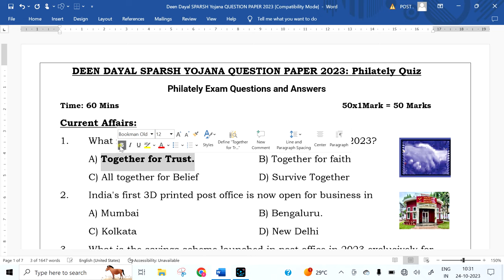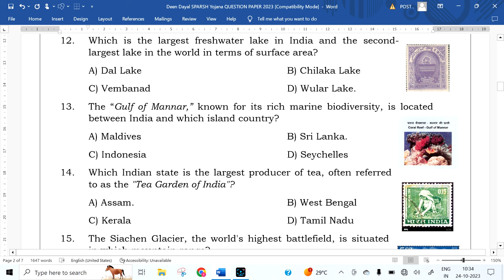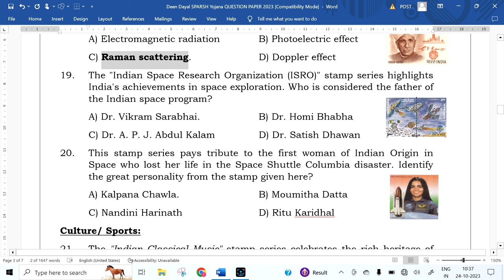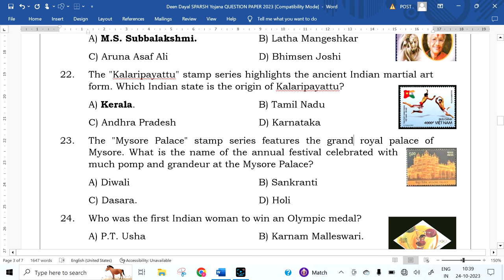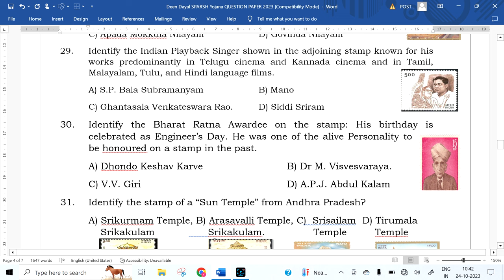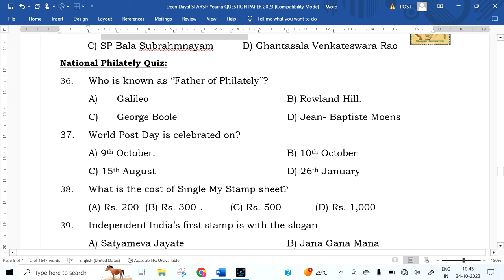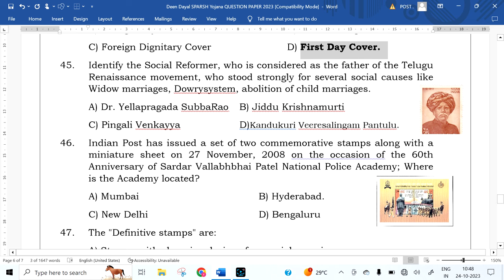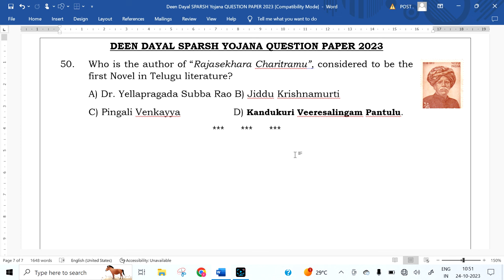DEEN DAYAL SPARSH YOJANA QUESTION PAPER 2023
DEEN DAYAL SPARSH YOJANA QUESTION PAPER 2023. Deen Dayal SPARSH Yojana is a scholarship scheme for students from the 6th class to the 8th class.

In this video, I will explain the Deen Dayal Sparsh yojana Question paper 2023 of Andhra Pradesh Circle and try to answer the questions for your convenience.

The following queries have been answered in the video:
1. Deen Dayal Sparsh Yojana question paper 2023
2. Deen Dayal Sparsh Yojana question paper 2023 Malayalam
3. Deen Dayal Sparsh Yojana question paper 2023 Odisha
4. Deen Dayal Sparsh Yojana question paper 2023 Kerala
5. Deen Dayal Sparsh Yojana question paper 2023 class 6
6. Deen Dayal Sparsh Yojana 2023 exam paper

Get ready for the latest updates on Deen Dayal Sparsh Yojana Question Paper 2023! This comprehensive video covers everything from the Deen Dayal Sparsh Yojana 2023 syllabus to the question paper patterns for various regions, including Malayalam and Odisha.

Explore the detailed analysis of the Class 6 level questions and discover how to ace the exam effortlessly. Learn about the Deen Dayal Sparsh Yojana 2023 scholarship and the process of filling out the form, including a step-by-step guide.

Additionally, delve into the regional variations of the exam paper, including Tamil and Telugu, and get insights into the most expected questions and answers for this year's examination.

Don't miss out on any crucial information about the Deen Dayal Sparsh Yojana 2023 exam paper; watch now and boost your preparation!
The Department of Posts, Ministry of Communications launched a Pan-India scholarship program called the Deen Dayal SPARSH Yojana for school children to increase the reach of Philately. The scheme of SPARSH (Scholarship for Promotion of Aptitude and Research in Stamps as a Hobby) awards annual scholarships to school children studying in VI to IX standards having an excellent academic record, and pursuing the hobby of Philately.

The scholarship’s objective is to promote Philately among children in a sustainable manner at a young age that can supplement and reinforce the academic curriculum and provide a hobby that helps them relax and destress.
Welcome to the Career Post channel! Dive into the exciting world of philately with our latest video on Deen Dayal Sparsh Yojana Question Paper 2023. Explore a comprehensive playlist featuring all you need to know about the Deen Dayal Sparsh Yojana, including the 2023 question paper analysis and detailed insights into the Philately exam questions and answers. Learn about the upcoming Dindayal Scholarship 2023 and how it ties into the world of national and local philately quizzes. Discover interesting local philately quiz answers and get an in-depth understanding of the post office quiz and its relevance in the realm of philately.

Don't miss out on the chance to enhance your knowledge and passion for Philately; watch the video now!

Scholarship Under the Deen Dayal SPARSH Yojana
An award of 920 scholarships is provided to students pursuing Philately.
Each postal circle will select a maximum of 40 scholarships for ten students each from standards VI, VII, VIII, and IX.
Scholarships are provided to students who satisfy the eligibility criteria and qualify in the selection procedure.
The scholarship amount is Rs.6,000 per annum at Rs.500 per month.
After selecting candidates for the scholarship, the scholarship would be given to the candidates for one year. However, there is no bar on an already selected student to apply for the scholarship next year, provided he/she fulfills the eligibility criteria.